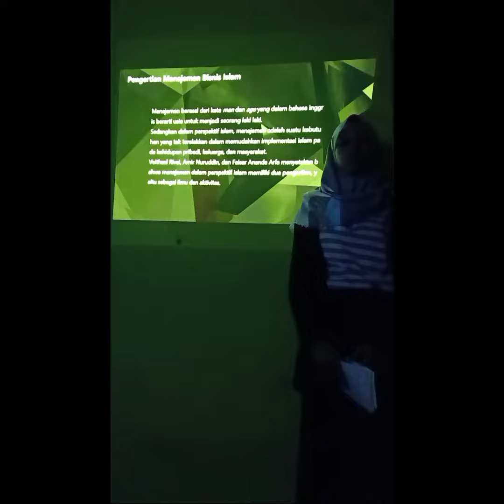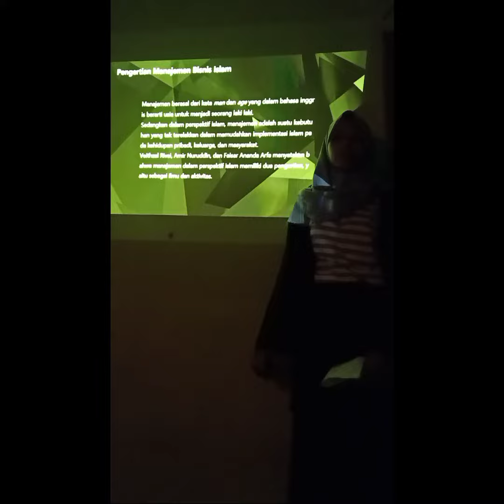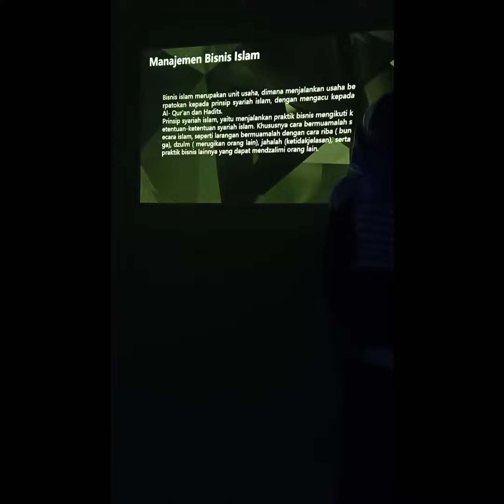Pengertian Manajemen Bisnis Islam PS3 PBI Kel.2 Part 3.1(23)204105010060 Lynda Qurotul Aini.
Manajemen dalam perspektif islam adalah suatu kebutuhan yang tak terelakkan dalam memudahkan implementasi islam di kehidupan pribadi, keluarga, dan masyarakat. Bisnis islam adalah unit usaha, dimana menjalankan usahanya berpatokan pada prinsip syariah islam dan mengacu pada Al-Qur'an dan Hadits.
Jadi, manajemen bisnis islam merupakan kegiatan manajemen ( pengelolaan) yang berpatokan kepada prinsip syariah islam dan mengacu pada Al-Qur'an dan Hadits.